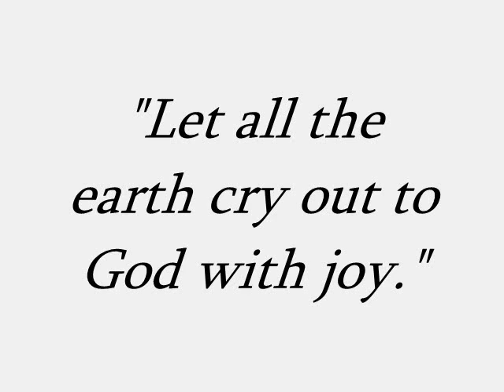Resp. Psalm: 6th Sunday of Easter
1030 AM Mass
25 May 2014